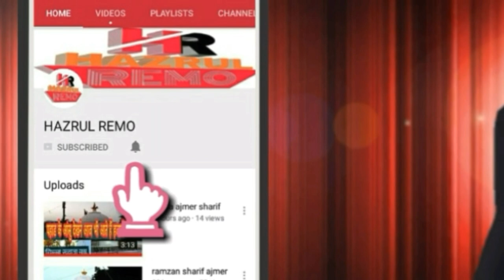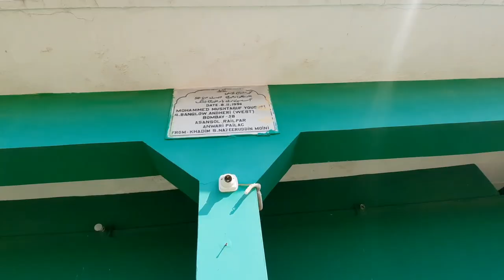Gafur Ali Shah Baba (R.A) Hazart Noor Ali Shah Baba (R.A) Ki Dargah Hatundi Ajmer Sharif hazrul remo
Gafur Ali Shah Baba(R.A) Hazrat Noor Ali Shah Baba (R.A) Ki Dargah Hatundi Ajmer Sharif hazrul remo

Gafur Ali Shah Baba(R.A) Ki Dargah Sharif Aur Hazrat Noor Ali Shah Baba (R.A) Ki Dargah Hatundi Ajmer Sharif

1 hazrul remo ki new video
2 hazrul remo 2021 ki video
3 hazrul remo ki video
4 hazrul remo videos
5 hazrul remo new videos
6 hazrul remo ki Vlogs
7 Urs Mubarak 2021
8 Dargah Sharif Ziyarat
9 Dargah sharif video
10 dargah sharif all
11 Dargah sharif in india
12 Dargah sharif ki ziyarat
13 Dargah sharif ki video
14 Dargah sharif live
15 Dargah Sharif new video
16 Dargah Sharif Urs Mubarak
17 Dargah Sharif Urs Mubarak 2021
18 Dargah Sharif Vlogs
19 Dargah Sharif new Vlogs
20 Urs Mubarak Dargah Sharif